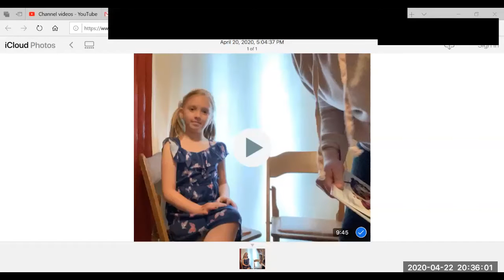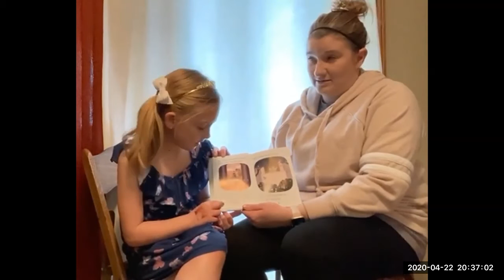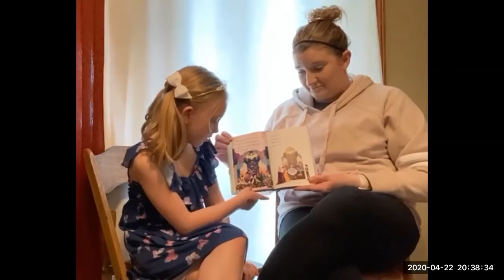Who are the Mystery Readers? Thank you to A.M. & A.M.